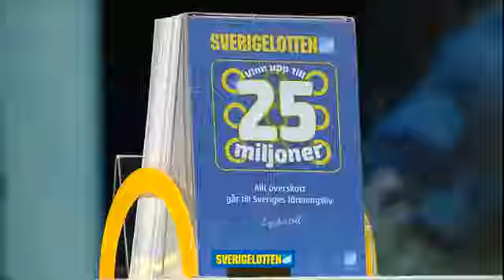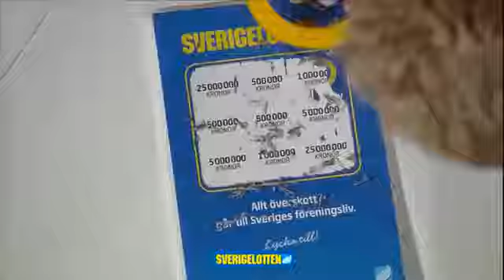Stort Grattis Anna-Lisa Persson - Vinnare av 500 000 kr på Sverigelotten 2018! 🎉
Ett hjärtligt grattis till Anna-Lisa Persson från Bollnäs 🥳, vinnaren som i januari 2018 vann en imponerande summa på 500 000 kr 💰 i Sverigelottens högvinstdragning! Fantastiska vinnarberättelser som denna inspirerar verkligen. Vill du inte missa fler vinnarögonblick?

Och du, vad sägs om att ge dig själv chansen? Kolla in vårt spännande urval av produkter 🎁:

🛒 Våra Produkter:

Sverigelotten
Sverigelotten Premium
FärgFemman skraplott
Kosing skraplott
BingoLotto
Bingo Online

Sverigelotten är en stolt del av Folkspel, en ideell organisation som ägnar sig åt att stärka det svenska föreningslivet 💪. Genom ditt deltagande bidrar du till gemenskap, glädje och trygghet för många runt om i landet. Tack för att du är med och gör skillnad! 🙏

Skrapa, vinn och var med och skapa positiv förändring tillsammans med Sverigelotten! 🌟